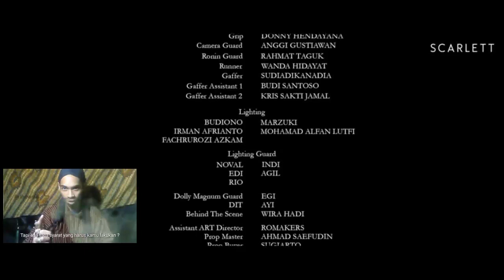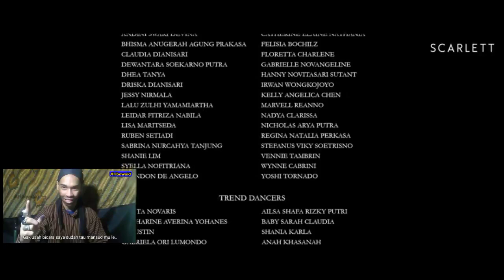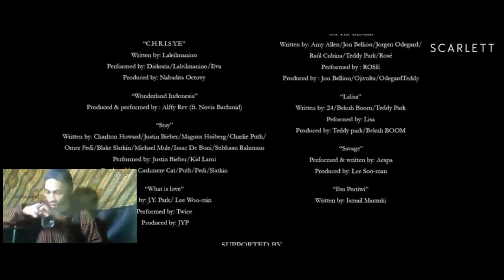REACTION REWIND INDONESIA 2021! AKHIRNYA MBAH DUKUN IKUT LANGSUNG! SAMPE MERINDING!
Mbah dukun sampe ternyuh enyuh melihat nya.
dan ambil cuti 2 hari demi bisa mereaktion video ini. dan berhenti menyantet orang gays.
Video ini hanyalah hiburan semata tidak ada unsur untuk menjatuhkan sesama yah.

Tapi agak kaget sih soalnya dapet part yang "bukan Jerome banget" wkkwkwkw!!! TAPIIII, justru karena itu jadi menchallenge diri keluar dari comfort zone (azek). Seru bangett! Bersyukur bisa lihat konten ini super keren ini.  Mantappu Jiwa!!